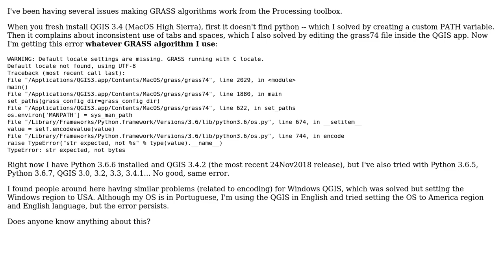GIS: GRASS Processing not working on QGIS?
With thanks & praise to God, and with thanks to the many people who have made this project possible! | Content (except music & images) licensed under CC BY-SA | Music | Images & others | With thanks to user rubslopes user markusN user AndreJ and the Stack Exchange Network Trademarks are property of their respective owners. You are responsible for your own actions.